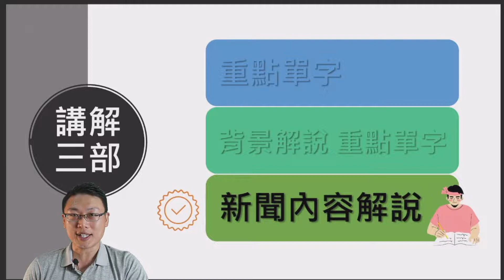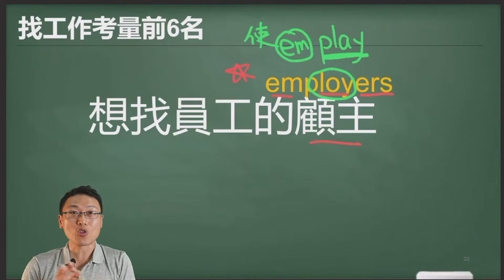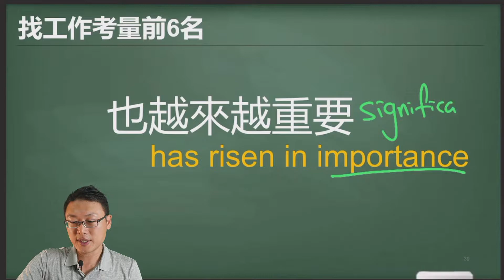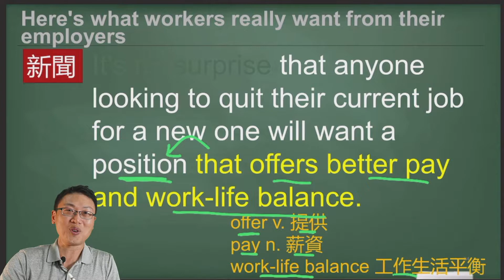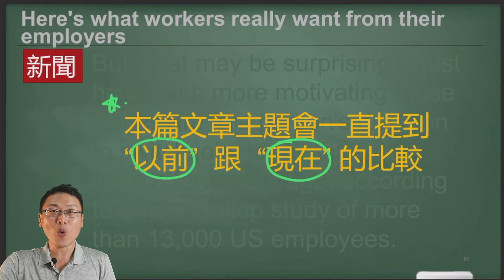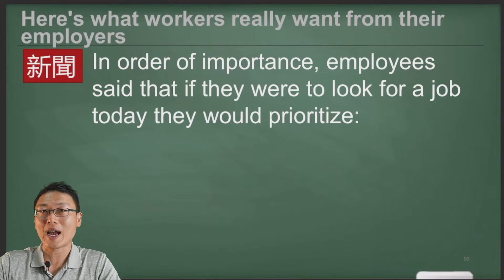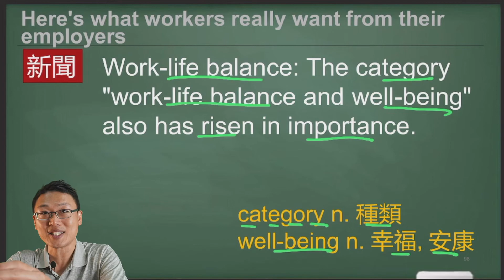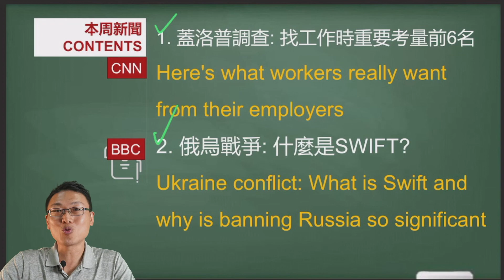[看新聞學英文] 2022年蓋洛普調查: 找工作時重要考量前6名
**因新學期William上課時數增加, 改成每周兩篇新聞**

本堂每周新聞英文課, William會教你
1. 句子閱讀技巧- 讓你閱讀能力大躍進
2. 單字記憶方法- 讓你輕鬆快速累積單字

第一篇: 俄烏戰爭: SWIFT是什麼?

新聞來源: BBC (國際新聞 # 財經新聞)
原文網址:

第二篇: 2022年蓋洛普調查: 找工作時重要考量前6名

新聞來源: CNN BUSINESS (商業新聞 多益職場)

第三篇(無解說影片): 紙風車劇團的烏克蘭老虎
新聞來源: TAIPEI TIMES (生活新聞)
原文網址:
第四篇(無解說影片):   猴群社區保衛戰- 我們與猴子的距離
新聞來源: TAIWAN NEWS (社會新聞)
原文網址: